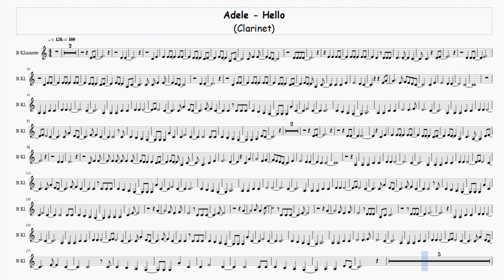Adele Hello - Clarinet D - Free Sheet Music